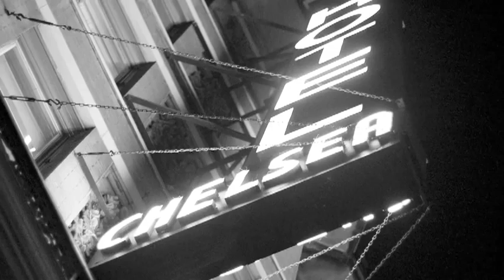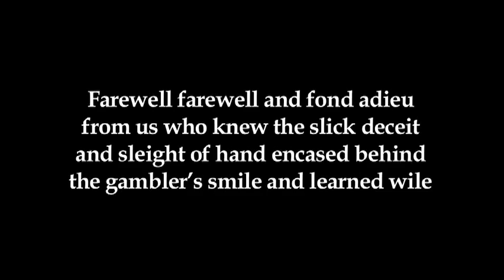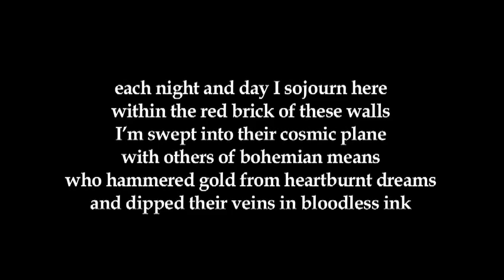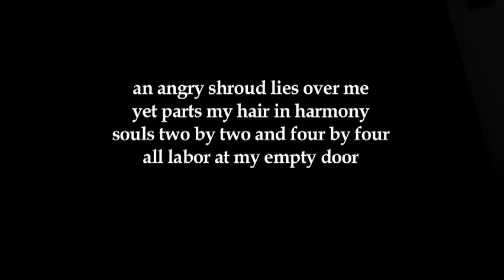h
hotel chelsea 125